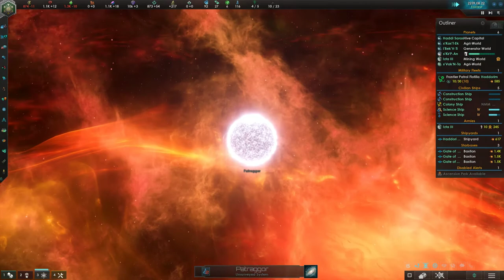RussianRed - Stellarous playthrough Ep1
Helping friends play better